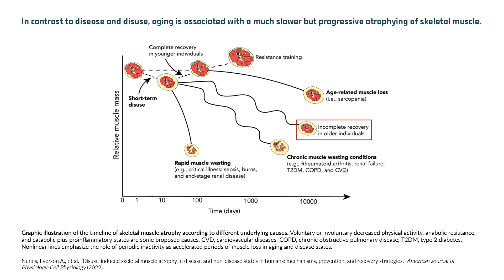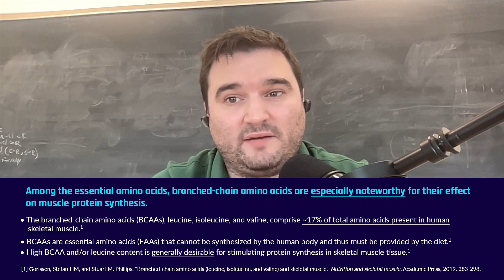Why aging worsens muscle atrophy | Dr. Chris McGlory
Muscle disuse atrophy is characterized by muscle loss due to inactivity, such as when wearing a cast or being immobilized after surgery. The key mechanism behind this muscle loss is reduced muscle protein synthesis. Young people usually bounce back from muscle loss quite quickly, but for older adults, the stakes are higher, as repeated inactivity can lead to irreversible muscle loss and diminished strength, critically impacting their daily activities.

Dr. McGlory emphasizes that although proper nutrition with essential amino acids can mitigate muscle loss somewhat, it cannot fully counteract the effects of physical inactivity. In this clip, Dr. McGlory describes the mechanisms and implications of muscle disuse atrophy and the limitations of nutrition in combating this issue.

Interview published on Jul 3, 2023